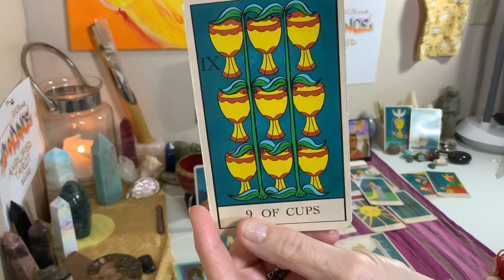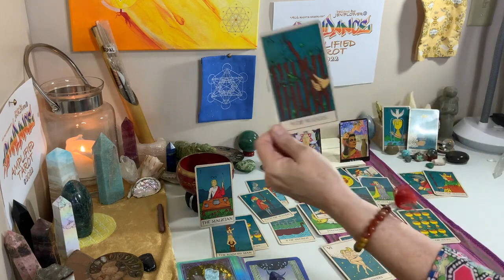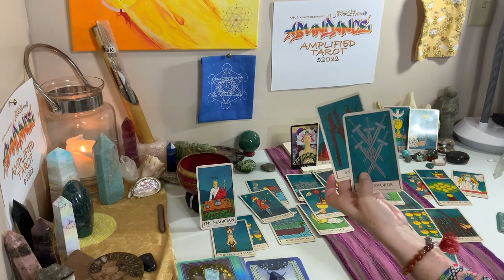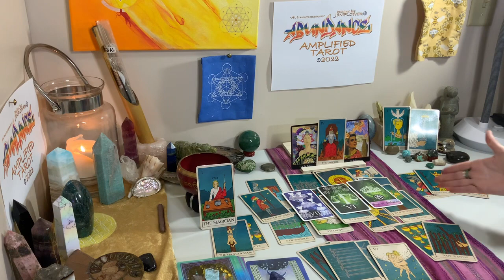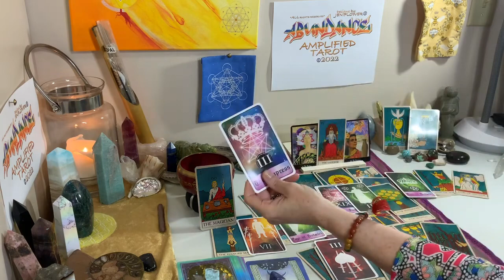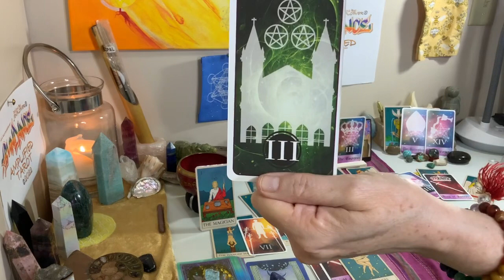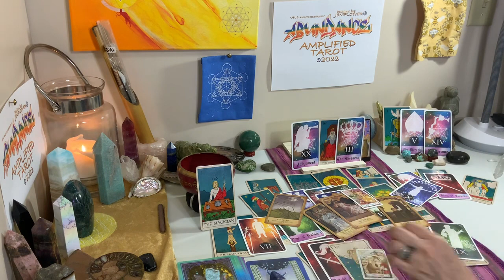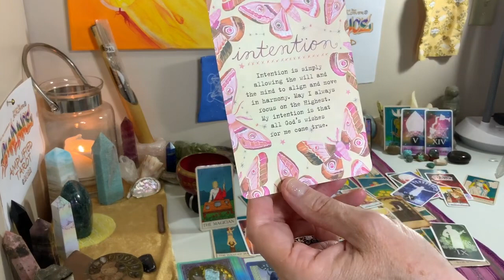SOUL TRIBE CONFUSION 🌟PART 2 of 2🌟MIND SHIFT CITY OF GOLD